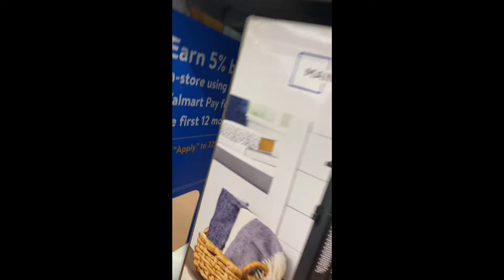FALLING IN WALMART PRANK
This is a new edition coming to the channel so let me know what you’d like to see 🤣